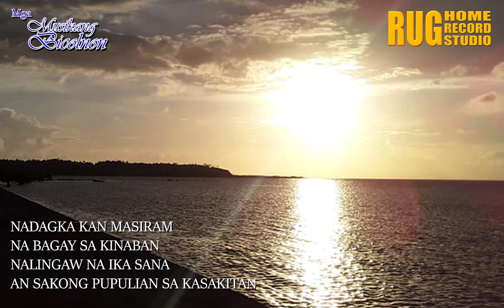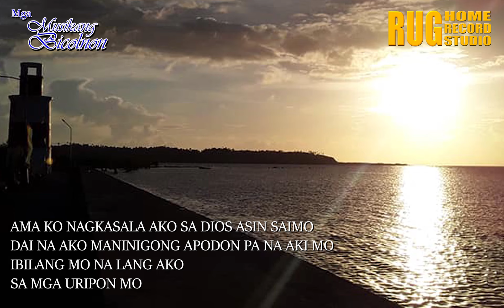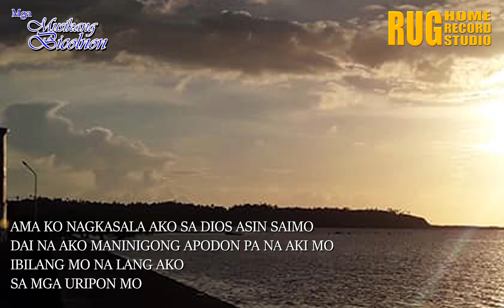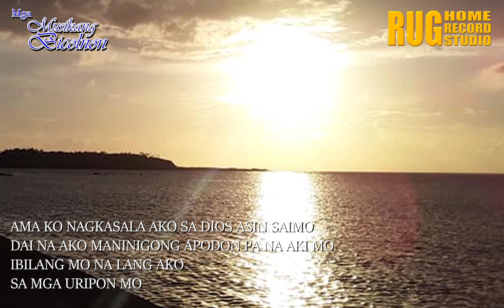AN LAGALAG NA AKI - COLEN BARELA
CREDITS TO COLEN BARELA SINGER/COMPOSER OF AN LAGALAG NA AKI